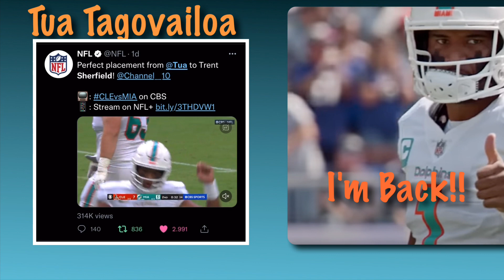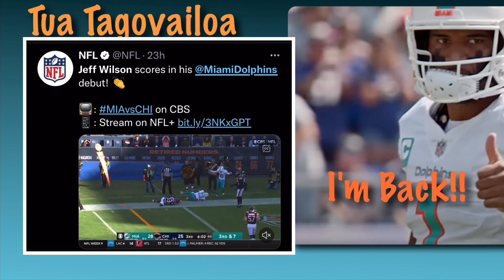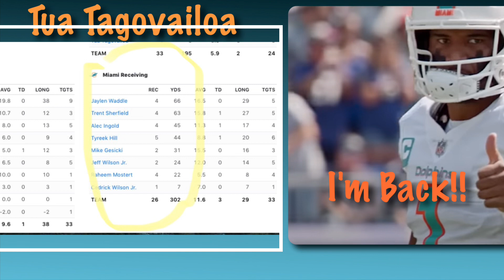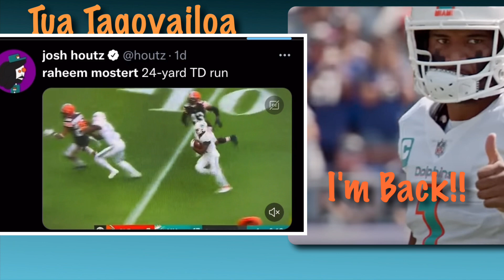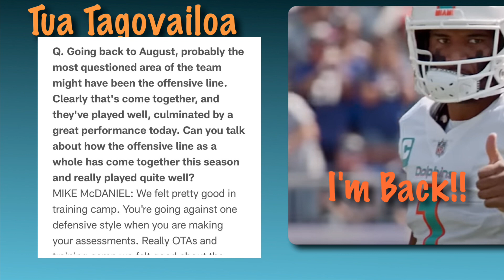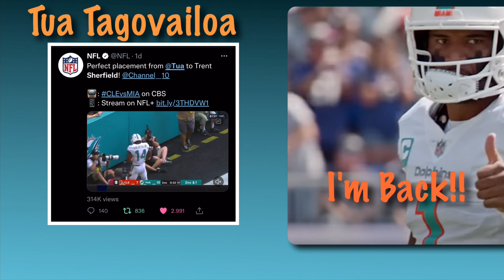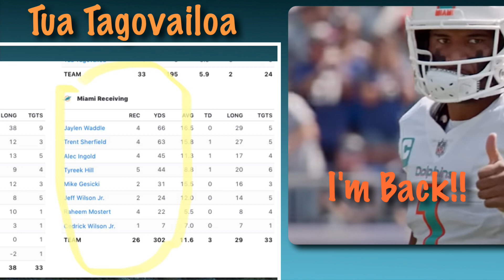Tua Tagovailoa, Miami Dolphins Haters Are Running Out Of Excuses, Tua & Coach McDaniel Keep Winning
Haters can’t stand that Tua, McDaniel and the Dolphins are doing so well!

Time Stamp

00:00  Intro
11:56   Coach McDaniel on Dolphins Offensive Line!
16:40  Tua’s Humor
19:28   Sione Takitaki Cleveland Browns
20:28   Talanoa Hufanga
21:11    Samoa in World Cup Rugby L
24:15   Tyreek Hill on apologise to Tua is needed from the media!
25:49   Stephen A. Smith …Tua Hater?